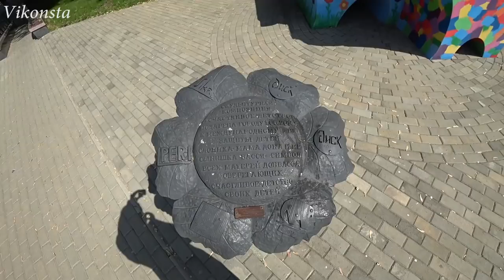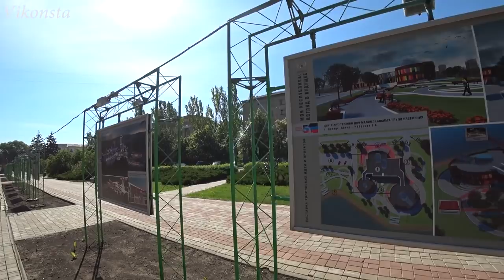Донецк от первого лица! Набережная! Жизнь и Донбасс Реалии сегодня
Донецк от первого лица! Набережная! Жизнь и Донбасс Реалии сегодня.Немного рассказал о ценах, зарплатах, недвижимости и жизни в Донецке, показал набережную!